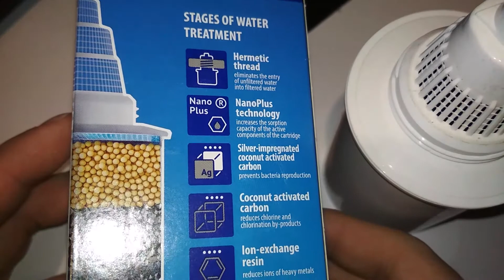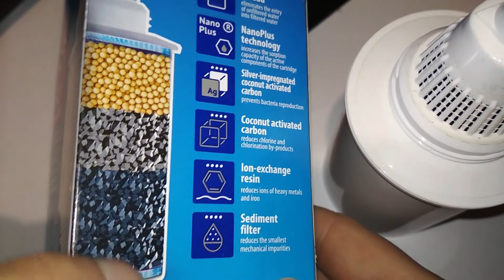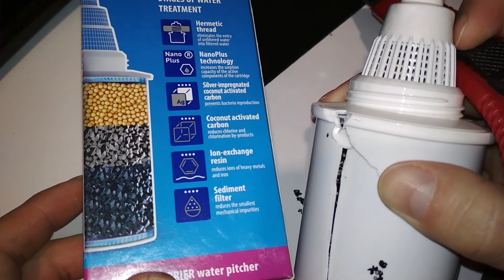What's inside a Barrier Standard 204 Water Filter